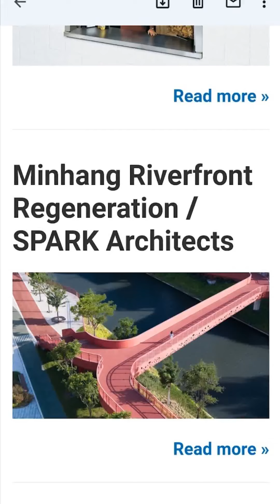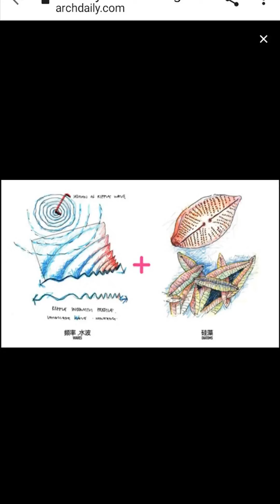Minhang Riverfront Regeneration. China 🇨🇳